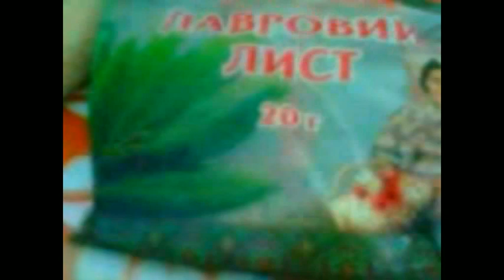КВАШЕННАЯ КАПУСТА. 01.02.2017.